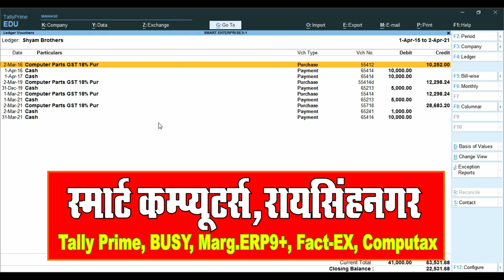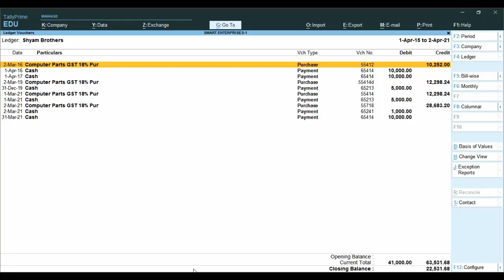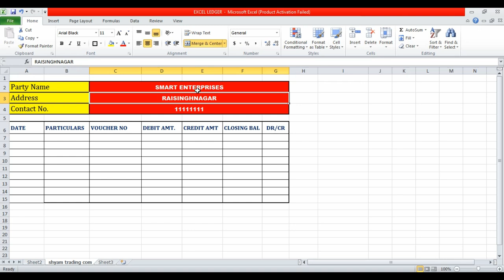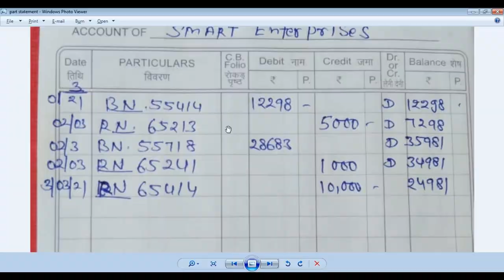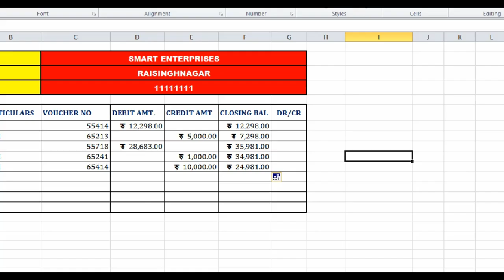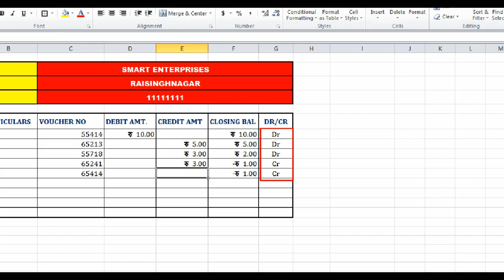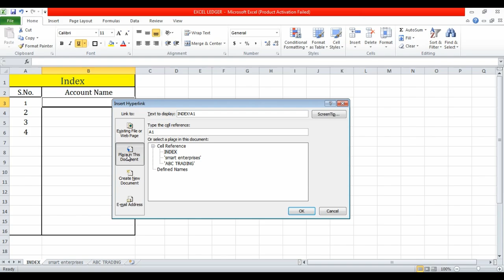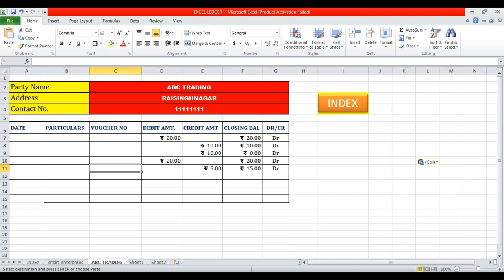Costumer Ledger Statement in MS Excel Full Automatic| Ledger Book Format In Excel With Auto Formula